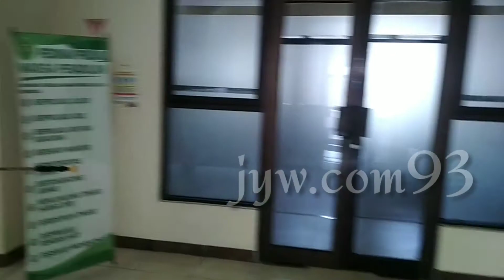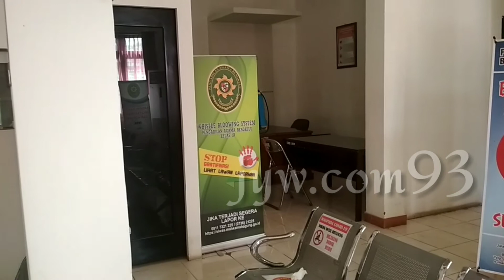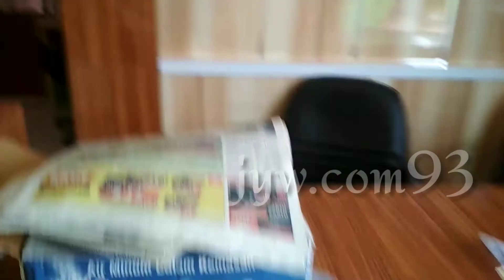PENYEMPROTAN DISINPEKTAN AREA PA BKL,BRANTAS CORONA